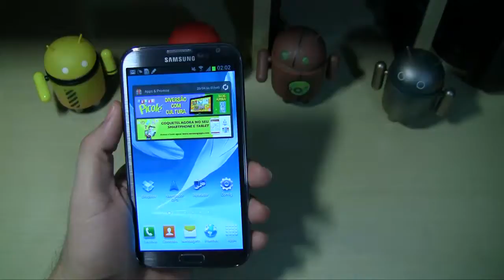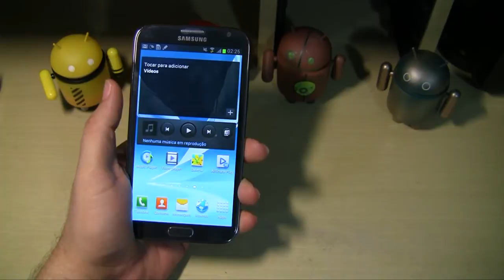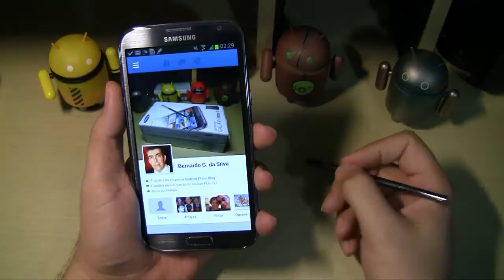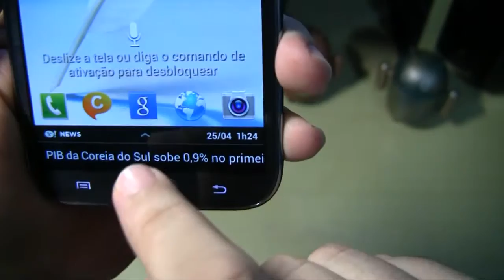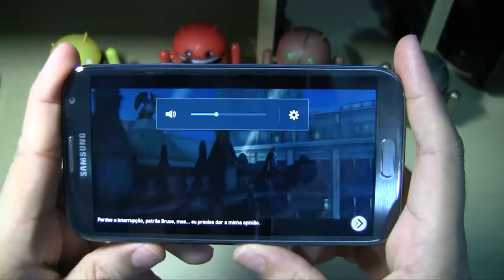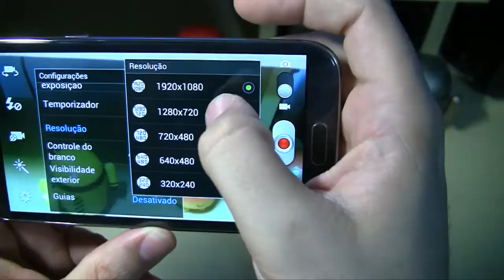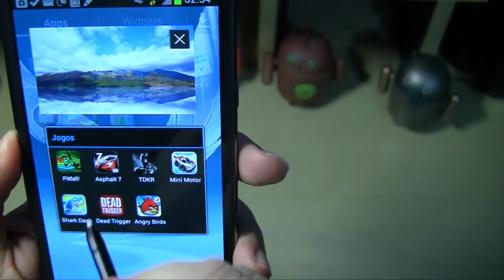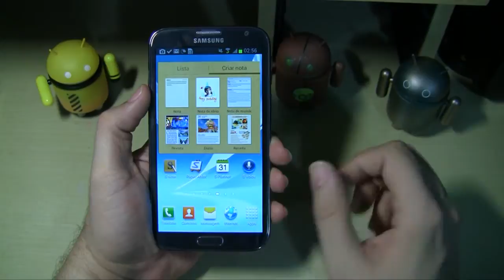Samsung Galaxy Note 2 - Análise Parte 2 - Air View, PopUp Note, Quick Command, Easy Clip, Photo Note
Veja post completo no blog